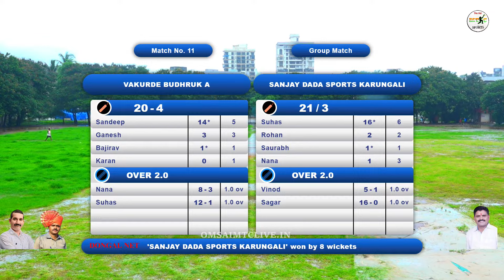VAKURDE BADHRUK A VS SANJAY DADA SPORTS KARUGALI MATCH AT,5 स्टार चषक २०२४ !! मराठेवाडी, करूंगली !!